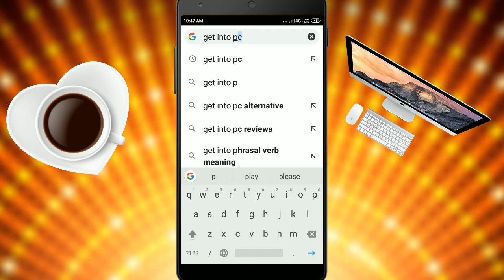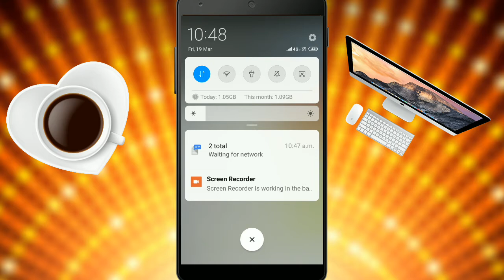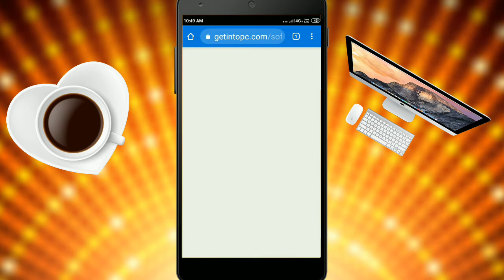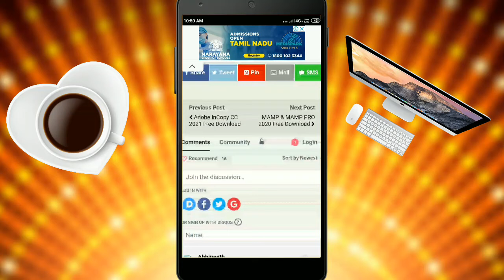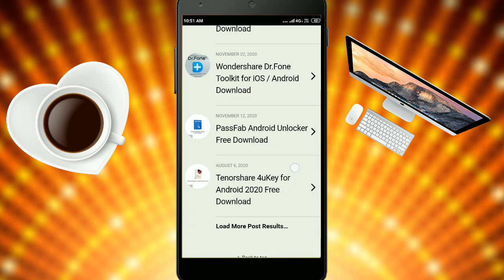how to download system software in mobile in tamil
hi friends this my new video

itha website ah ues panni paaruga ellam softwares irruku alvotha friends

than you friends

ithoda next video la pakkalam